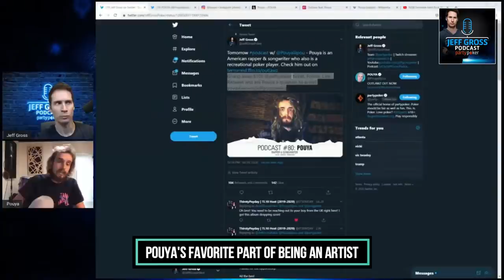Pouya shows us his studio and talks about his early days in his career as well as in poker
Pouya talks about the early days in his career as well as in poker. He shows us his recording studio and talks through the incredible difference between getting a record label years ago vs being able to distribute his own music in recent years. Also find out what his biggest win has been in poker to date!